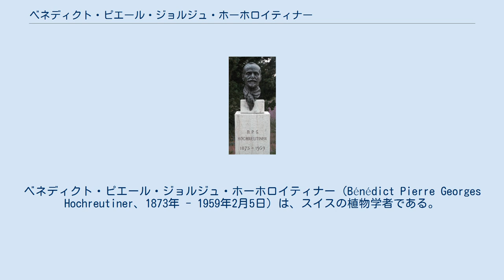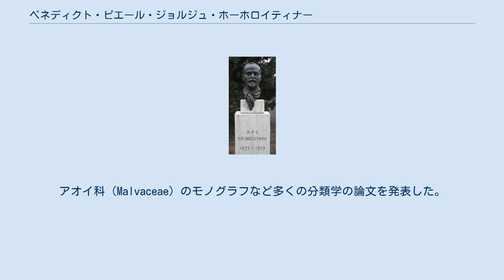ベネディクト・ピエール・ジョルジュ・ホーホロイティナー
ザンクト・ガレン出身の人物
ベネディクト・ピエール・ジョルジュ・ホーホロイティナー（Bénédict Pierre Georges Hochreutiner、1873年 - 1959年2月5日）は、スイスの植物学者である。
 ザンクト・ガレンの出身で、ジュネーヴ大学で神学と自然科学を学び、1896年にライン川の水生植物の研究で自然科学の学位を得た。
1896年にジュネーヴ植物園（Jardin botanique de Genève）でジョン・イサーク・ブリケ（John Isaac Briquet）の助手となった。
1901年にアルジェリアで採集旅行を行い、1903年から1905年の間、太平洋地域の植物採集を行い、1904年にはインドネシアのボゴール植物園で採集した植物標本を製作した。
1906年にジュネーヴ植物園の学芸員に任じられ、1931年には植物園長になった。
1919年に植物学の教授となった。
アオイ科（Malvaceae）のモノグラフなど多くの分類学の論文を発表した。
アオイ科の属名　Hochreutineraやショウガ科の種名、Amomum hochreutineriなどに献名されている。
 ^ Nationaal Herbarium Nederland. Biographical page, retrieved 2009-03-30 ^ Ville de Geneve Médaille Genève reconnaissante ^ Nationaal Herbarium Nederland sources: Flora Malesiana ser. 1, 1: Cyclopaedia of collectors) & Flora Malesiana ser. 1, 8: Cyclopaedia of collectors, Supplement II) ^ Google Books published works ^ WorldCat Identities Most widely held works by Benedict Pierre Georges Hochreutiner Hochr.は、植物の学名で命名者を示す場合にベネディクト・ピエール・ジョルジュ・ホーホロイティナーを示すのに使われる。